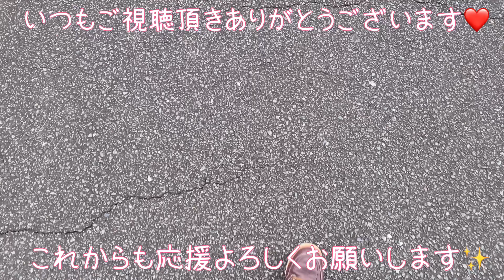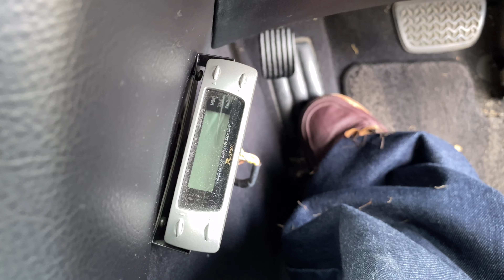さようならトヨタセルシオUCF31セルシオ後期放置車両紹介動画💦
今回車の買取業者さんに引き取りをしてもらうことになったので、最後動画を制作してみました✨
2〜3年⁉️放置している車なので、塗装やその他状態が悪すぎます😭💦
ですが、この車でも今は買取されるのですごいと思います❤️
この動画が公開された時はすでに車はもう引き上げられています😊
12月6日に引き取り完了しました💦
すごく素敵な車でした❤️またお金がある時に乗りたい車の１つではありますね✨